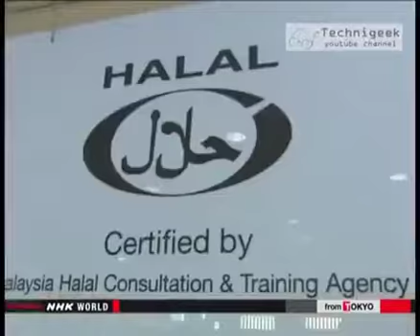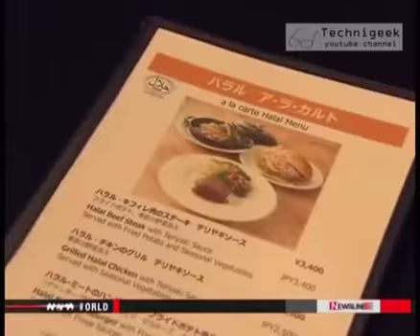Muslim Friendly Airport in Osaka japan.